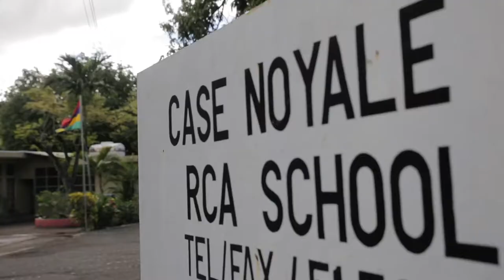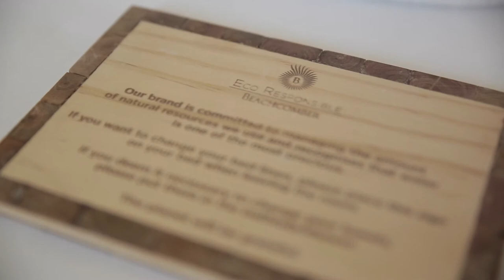Beachcomber Resorts & Hotels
Beachcomber Resorts & Hotels has a long-standing commitment to sustainable development, notably through the installation of wastewater treatment plants, as well as systems and technologies for improving energy efficiency and reducing CO₂ emissions.

Recognizing that the activities of our hotels have the potential for negative impacts on the environment and community if not properly managed, we make every effort to apply best practice in environmental and social sustainability. We also encourage our artisans of hospitality to present our commitment to environmental and social sustainability to all key stakeholders including guests, suppliers and contractors.

Our Group has embarked on the initial benchmarking process towards achieving accreditation from EarthCheck – the first global programme of environmental and social certification developed specifically for the tourism industry – for all our hotel properties in Mauritius. To date, all our properties and Beachcomber House, the Group’s Head Office, have achieved the EarthCheck Benchmarked Silver status.

Founded in Australia in 1987, the EarthCheck certification covers the following areas: the implementation of a sustainable development policy, consumption of water, paper and energy, waste management, the use of pesticides, the use of maintenance and hygiene products as well as involvement with local communities.

Prior to achieving the certification, an organisation undergoes an initial consulting stage to define and review its environmental policy. Areas for improvement are identified following an assessment and it’s only after this phase that the organisation may avail itself of the EarthCheck Benchmarked Bronze certification. In a second phase, an on-site audit is conducted before being granted the EarthCheck Silver certification. The EarthCheck Gold status comes after five years of continuous Silver accreditation and the Platinum certification marks 10 years of sustainable tourism.